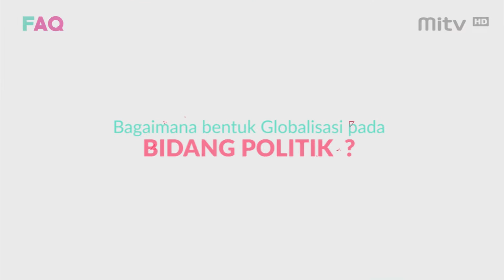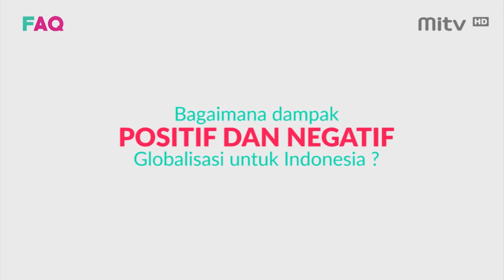FAQ GLOBALISASI #3: Perubahan & Dampak di Bidang Politik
Perubahan di bidang politik akibat globalisasi mendatangkan dampak baik dan buruk.

Tapi, kita sebagai warga kini lebih mudah untuk memonitor para pejabat negara. Pejabat yang aneh-aneh sekarang bisa dengan mudah diviralkan dan dapat sanksi sosial. Sering kan lihat fenomena itu? :)

Yuk kita saksikan penjelasan selengkapnya dari Dosen Hubungan Internasional FISIP UI, dra. Evi Fitriani, M.A., Ph.D, di FAQ Globalisasi bagian ketiga ini!

Penjelasan mengenai topik penting lainnya dari Dosen & Sivitas Akademika UI, dapat kamu saksikan di channel FAQ MITV UI.